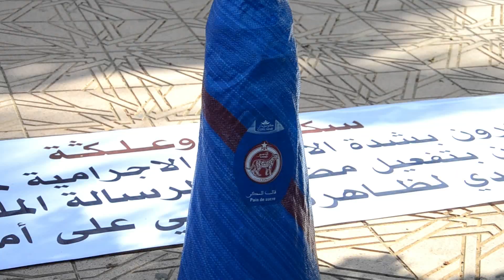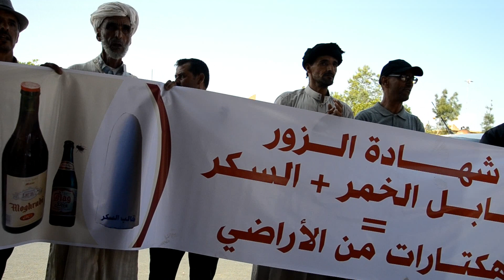ضحايا « مافيا العقار » يحتجون بقنِّينات الخمر وقوالب السكر أمام ابتدائية تيزنيت